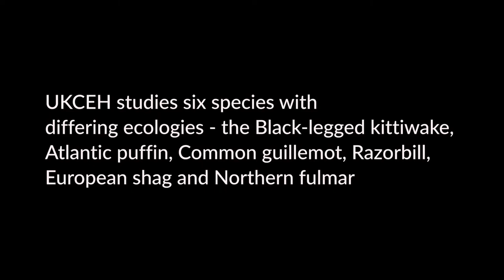UK seabird research on the Isle of May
We have been researching seabirds on the Isle of May off the east coast of Scotland since 1973. This short, silent film shows some of our seabird team carrying out field work on the island.

The Isle of May Long-Term Study (IMLOTS) forms part of UKCEH’s network of long-term monitoring sites for detecting effects of environmental change, particularly ClimateChange.